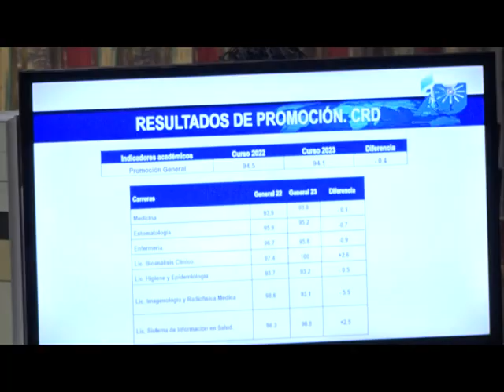Inicia en Manzanillo proceso de acreditación en UCMG Celia Sanchez Manduley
El proceso de acreditación que comenzó en la Universidad de Ciencias Médicas de Granma asume importantes requisitos que tienen que ver directamente con la calidad del claustro y los futuros egresados de tan prestigioso centro.